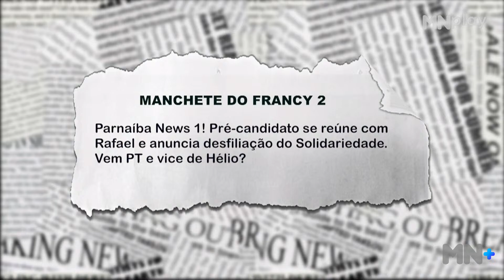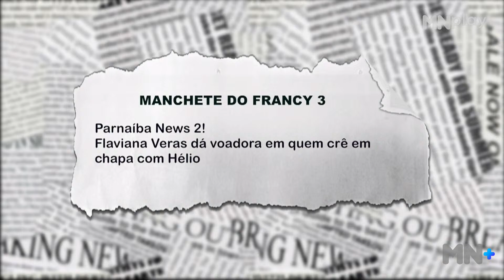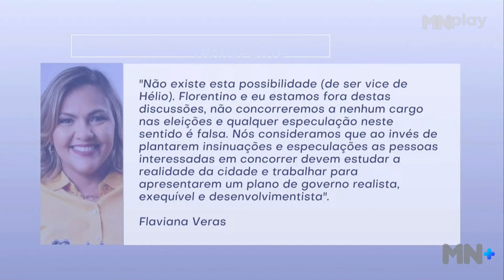Pré-candidato se reúne com Rafael Fonteles e anuncia saída do Solidariedade